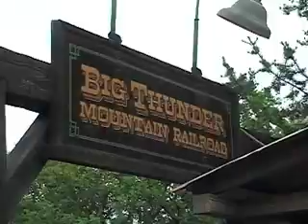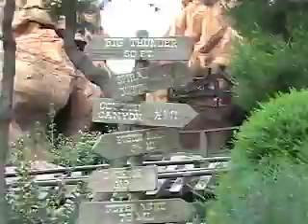Big Thunder Mountain Railroad (Complete Ride Exprience) at Disneyland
Big Thunder Mountain Rail Road POV Disneyland Resort CA

One of the best rides ever built!